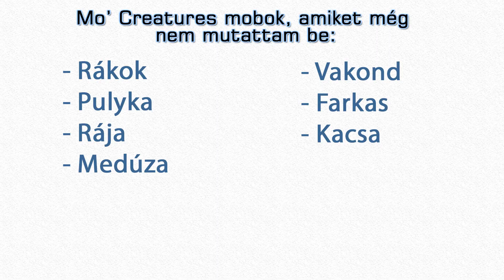Minecraft - Mo' Creatures - Mindent a Csigákról, Kukacokról!